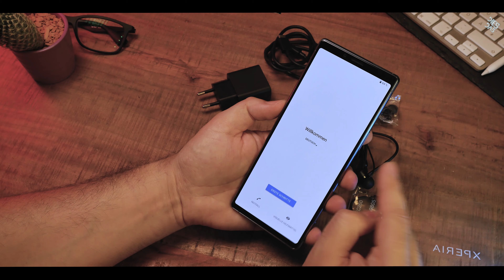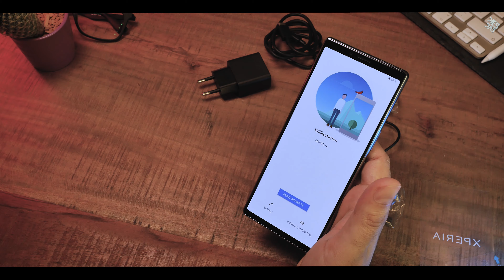Sony Xperia 1 Unboxing | Schick! Aber leider "noch" zu teuer! | Deutsch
Das Sony Xperia 1 ist endlich verfügbar. Es kostet circa 950€.
Dafür bekommt Ihr eine 4K Displayauflösung in 21:9, einen Snapdragon 855 und eine Triple-Kamera. Außerdem besitzt das Gerät einen Speicher von 128 GB.
In diesem Video packen wir das Gerät aus und geben uns einen ersten Eindruck.